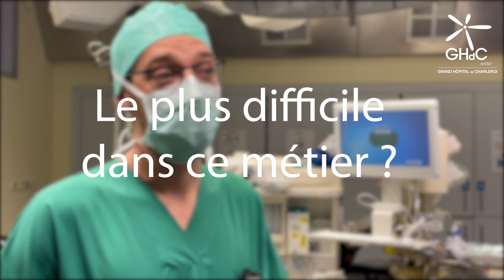Témoignage de Gaetan, infirmier au bloc opératoire